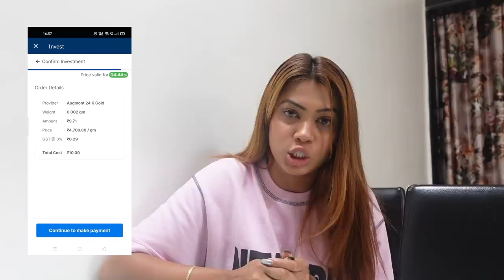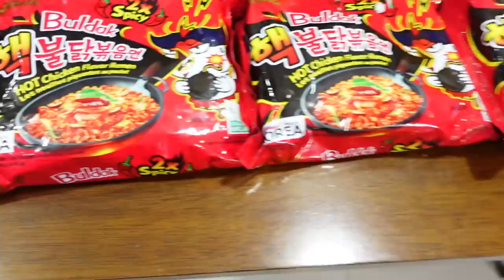Kuch Jyada hi Spicy Noodles Challenge!! | Nita Shilimkar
Open your Free Upstox Gold Account and get Free E-Gold worth Rs. 51